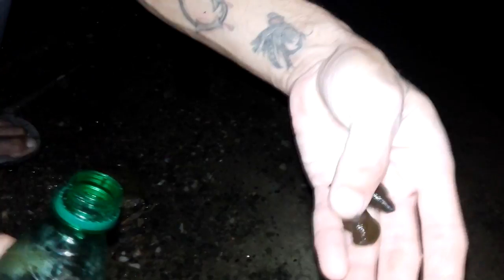Hvatanje kedera i pijavica Blutegel fangen und Fange Köderfische Catching leeches catching livebait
Hvatanje kedera i pijavica

Catching leeches and livebait

 Blutegel fangen und Fange Köderfische